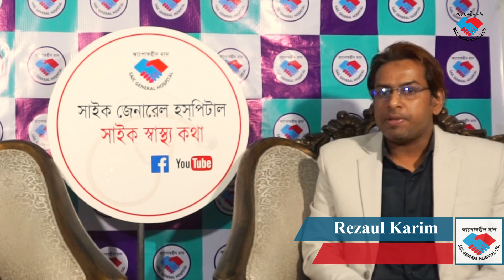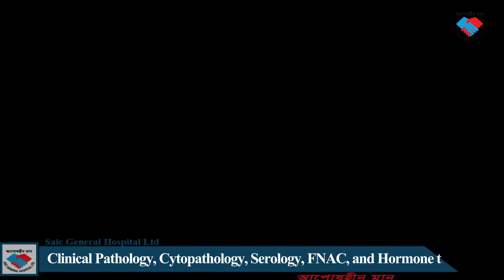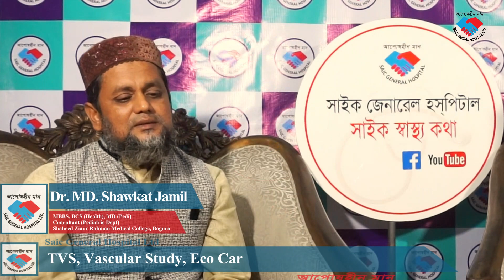Children's Disease in Winter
Children's Disease in Winter - Dr. MD Shawkat Jamil